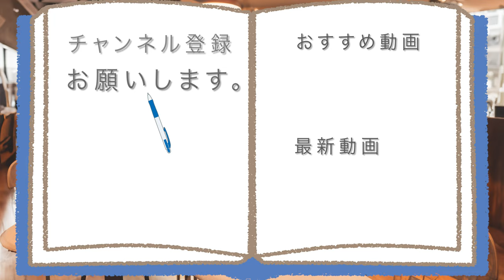【魔王魂】still歌ってみた。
【日常演舞の歌ってみた復活!!】
まずは最近ゲームライブのEDで
流している魔王魂さんの
「still」を歌っていきますね~

アマゾンほしい物リスト↓